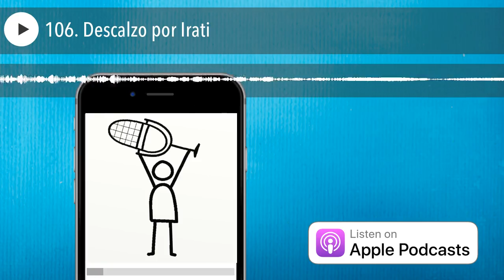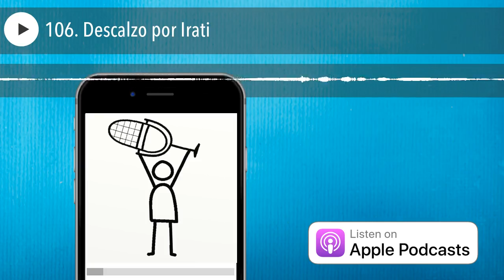106. Descalzo por Irati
ADVERTENCIA: Andar descalzo por el monte requiere adaptación.  Si no tienes mucha experiencia puedes probar algún tramo en el que te veas cómodo (verde ), pero no intentes hacer un recorrido completo que no conoces si no tienes experiencia. Aún así, por muy experimentado que seas SIEMPRE lleva calzado en la mochila por si las cosas se tuercen. Esto es vital en época de frío.

Pasear descalzo por las sendas cubiertas de hojas de un hayedo es uno de los grandes placeres de esta vida. En esta pequeña guía se recogen las rutas que hice por la Selva de Irati (saliendo del parking de las Casas de Irati) y alguna más por Ochagavía. Normalmente hice una media de 10km al día ya que iba con niñas de 5 y 7 años que aguantaron como unas campeonas. Esto hizo que los ritmos no fueran muy altos y pudiera ir descalzo casi en la totalidad de las rutas. Si hubiera ido a hacer 20 o 30 km al día a un ritmo más alto probablemente hubiera reducido algo más el tiempo que pasaba descalzo (principalmente en las zonas rojas).
Antes de pasar a las rutas ten en cuenta que el parking cuesta 5 € por coche, aunque si estás alojado en los municipios cercanos o haces una compra de cierta cantidad en la zona te darán un ticket y sólo te costará 2 €.
Las rutas se realizaron a principios de verano pero con lluvia y temperaturas frescas, de 10 a 20 º C. Ten en cuenta esto si vas en una época más fría.
Las notas de las rutas están puestas en función de lo cómodas que son para hacerlas descalzo, ya que en cuanto a paisaje y naturaleza son todas una auténtica maravilla de 10.

Terreno
Si quieres saber más sobre este tema de los colores echa un vistazo al artículo Niveles de dificultad del terreno al ir descalzo . En la siguiente imagen tienes una vista general de los diferentes terrenos. Enfatizo lo de general porque en la misma ruta te encontrarás mucha variación en cuanto al suelo, pero al menos con esto te puedes hacer una idea.

Los tramos de nivel verde generalmente van sobre mantos de hojas y tierra bien pisada.
Los tramos azules normalmente son sendas con bastantes hayucos (frutos del haya) que molestan un poco, pero que si están acostumbrado a ir descalzo no supondrán un problema. Aquí también entran sendas con algunas piedras que podremos sortear sin mucho problema o algún tramo de pista con muy poca piedra.

Las zonas rojas las componen principalmente las pistas, que tienen mucha piedra suelta. Aunque también encontraremos algún tramo de senda de estas características.
Habiendo visto el terreno que nos vamos a encontrar, pasemos a las rutas.

Bosque de Zabaleta

* SL NA-63A 8,2 km (circular)
* Nota: 5

Se empieza por una pista, pero enseguida mejora a una senda con alguna que otra piedra pero bastante decente en general. De ahí hay algún que otro tramo que es una auténtica alfombra mullida de hojas de las hayas. A la mitad del recorrido hay un tramo de alrededor de un kilómetro de pista (roja) con mucha piedra suelta que es bastante incómoda, pero luego se vuelve de nuevo a la senda.
El último cuarto del camino abandonamos la senda y pasamos de nuevo a una pista roja paralela al río, muy incómoda para ir descalzo, que nos lleva de nuevo al parking.
20% verde
30% azul
50% rojo tirando a negro

Paseo de los sentidos

* SL NA-61A 2,0 km
* Nota: 6

Ruta muy cortita en general muy agradable para ir descalzo. Empezamos por un camino con traviesas de madera en las que hay hierba entremedias. De ahí pasamos a un hayedo que es una auténtica maravilla. Luego,